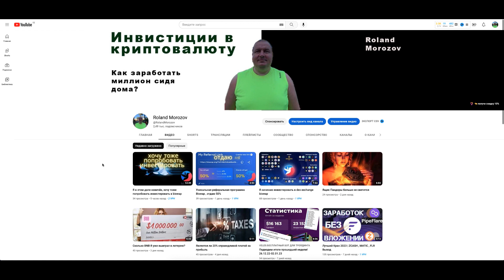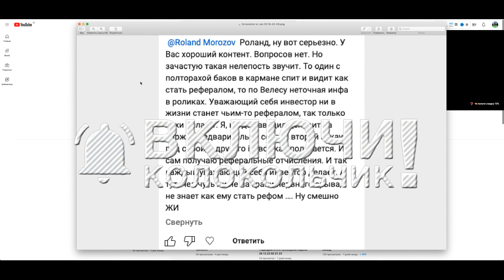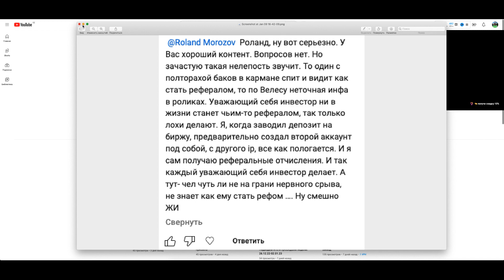Человек, который регистрируется по партнерской ссылке , он лох или разумный ?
Простая и удобная платформа для создания ботов на крипторынке! Регистрируйся  и получи $5 на свой счет!